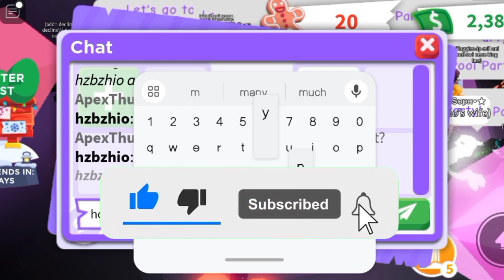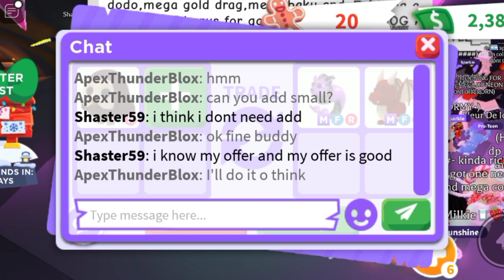😊😆YEPPY! BIG WIN THEY OFFERED ME MEGA CAPRICORN+MEGA DRAGON FOR THIS! ADOPT ME TRADING#adoptmetrades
😊😆YEPPY! BIG WIN THEY OFFERED ME MEGA CAPRICORN+MEGA DRAGON FOR THIS!

Username:- ApexThunderBlox